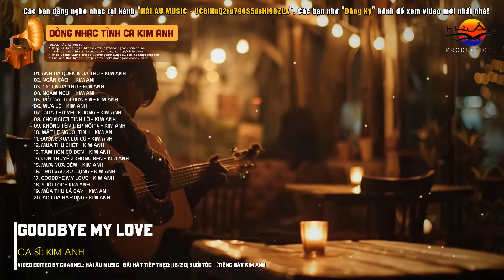Rồi Mai Tôi Đưa Em - Dòng Nhạc Xưa Kim Anh Đắt Giá Vô Cùng - Tình Khúc Kim Anh Hay Nhất Thập Niên 90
Rồi Mai Tôi Đưa Em - Dòng Nhạc Xưa Kim Anh Đắt Giá Vô Cùng - Tình Khúc Kim Anh Hy Nhất Thập Niên 90
Hải Âu Productions sẽ là kênh chính thức của các bản nhạc New wave, Lambada, Bolero, Thánh Ca, Giáng Sinh hải ngoại.Do Trung Tâm Hải Âu sản xuất và phát hành.
FOLLOW HẢI ÂU MUSIC:
🎧 TRACKLIST:
[00:00:00] 01. Anh Đã Quên Mùa Thu - Kim Anh
[00:04:41] 02. Ngăn Cách - Kim Anh
[00:11:14] 03. Giọt Mưa Thu - Kim Anh
[00:17:21] 04. Ngậm Ngùi - Kim Anh
[00:21:40] 05. Rồi Mai Tôi Đưa Em - Kim Anh
[00:27:18] 06. Mưa Lệ - Kim Anh
[00:31:40] 07. Mùa Thu Yêu Đương - Kim Anh
[00:37:09] 08. Cho Người Tình Lỡ - Kim Anh
[00:42:42] 09. Không Tên Tiếp Nối 14 - Kim Anh
[00:48:35] 10. Mắt Lệ Người Tình - Kim Anh
[00:54:53] 11. Đường Xưa Lối Cũ - Kim Anh
[01:02:02] 12. Mùa Thu Chết - Kim Anh
[01:07:04] 13. Tâm Hồn Cô Đơn - Kim Anh
[01:12:34] 14. Con Thuyền Không Bến - Kim Anh
[01:19:06] 15. Mưa Nửa Đêm - Kim Anh
[01:23:41] 16. Trôi Vào Xứ Mộng - Kim Anh
[01:28:36] 17. Goodbye My Love - Kim Anh
[01:31:57] 18. Suối Tóc - Kim Anh
[01:37:49] 19. Mùa Thu Lá Bay - Kim Anh
[01:42:09] 20. Áo Lụa Hà Đông - Kim Anh
Trung tâm sản xuất và phát hành băng nhạc HAI AU PRODUCTIONS
© Bản quyền thuộc về HAI AU PRODUCTIONS
**Các video trên Hải Âu Music Youtube Channel đã được đăng ký bản quyền với YouTube. Vui lòng không sao chép, re-upload dưới mọi hình thức.